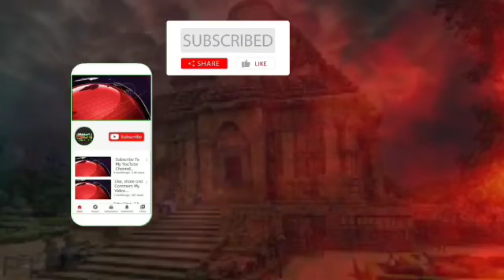ଏଥର ଇଲେକ୍ସନ ନୁହେଁ | ହେଲା ସିଲେକ୍ସନ@jagrutilivemedia odianews kendujhar #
ଏଥର ଇଲେକ୍ସନ ନୁହେଁ  ହେଲା ସିଲେକ୍ସନ‎